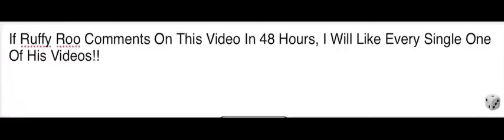If Ruffy Roo Comments On This Video In 48 Hours, I Will Like Every Single One Of His Videos!!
Why Are You Here?!?! Do You Really Think He Would Put It In The Description!?!?